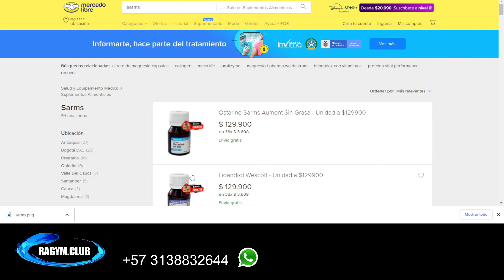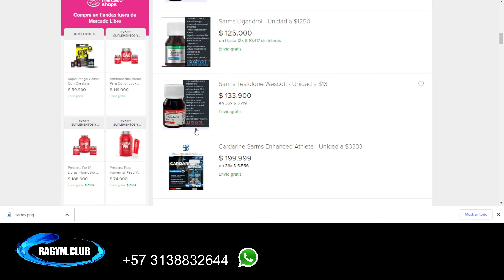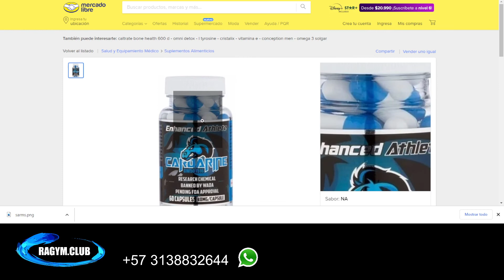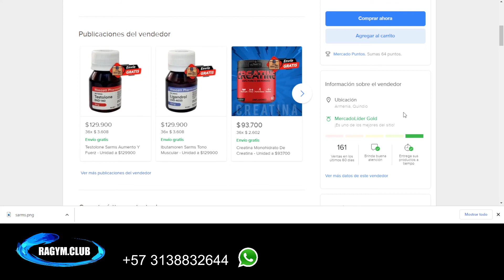SAMRS ¿QUÉ SON? RIESGOS Y RECOMENDACIONES 🔥📈💀